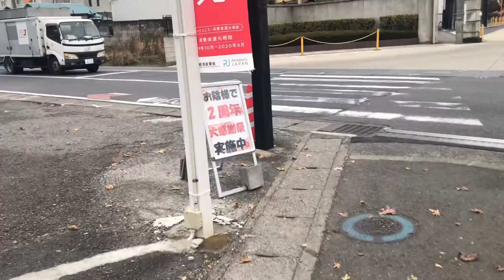群馬県 太田市 床屋 とこや 理容 美容 大泉町 パナソニック 車10分